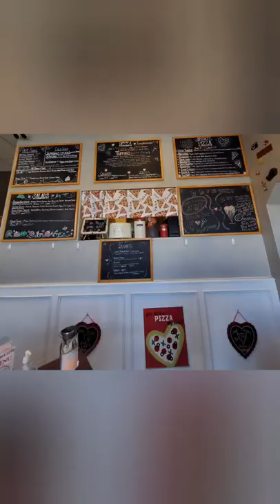Amano's - Las Vegas Surf and Turf Fat Baby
I don't think I was ready for this. If you plan on ordering a Fat Baby bring your appetite and a friend!